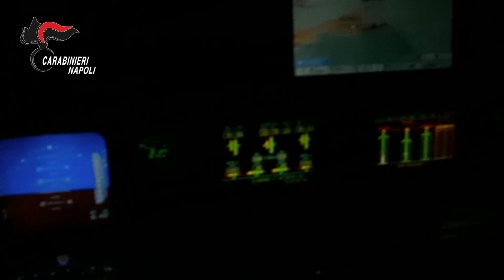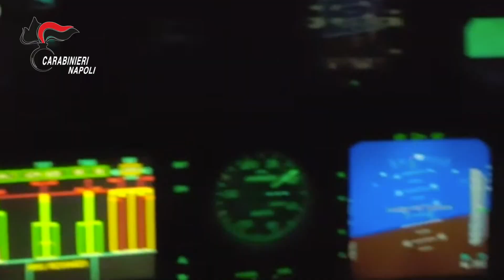Scoperto un maxi-traffico di droga nell'area nolana